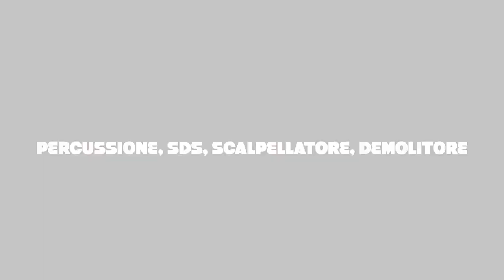Come scegliere il trapano giusto - Guida all'acquisto e consigli: dall'avvitatore al demolitore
Trapano a filo o a batteria? Spazzole o Brushless? Percussione o massa battente? In questo video faccio una panoramica dei vari tipi di trapani che esistono e quali differenze sostanziali hanno, in modo da aiutarti a scegliere quello giusto per te! ⬇️⬇️⬇️CLICCA SU MOSTRA ALTRO⬇️⬇️⬇️

Essendo un video abbastanza lungo ho riassunto in capitoli per poter andare direttamente all'argomento desiderato (CONSIGLIO COMUNQUE DI GUARDARE IL VIDEO PER INTERO PER UN'ESPERIENZA MIGLIORE)

- I TRAPANI CHE CONSIGLIO -
🔵🔵🔵TRAPANI A FILO🔵🔵🔵
🔵TRAPANO A PERCUSSIONE MAKITA
🔵TRAPANO SDS BOSCH VISTO NEL VIDEO
🔵TRAPANO DEMOLITORE EINHELL

🟡🟡🟡AVVITATORI A PERCUSSIONE🟡🟡🟡
🟡Avvitatore a percussione Dewalt (CONSIGLIATO)
🟡Avvitatore a percussione Tacklife
🟡Avvitatore a percussione Einhell

🟢🟢🟢AVVITATORI A IMPULSI🟢🟢🟢
🟢Avvitatore a impulsi Dewalt (attacco esagonale x BIT)
🟢Avvitatore a impulsi Dewalt (stacco 1/2” x bussole )
🟢Avvitatore a impulsi Einhell (attacco esagonale x BIT)

🟠🟠🟠AVVITATORE 3,6V 🟠🟠🟠
🟠Tacklife miniavvitatore

01:03 TRAPANO A FILO O A BATTERIA?
04:30 SPAZZOLE VS. BRUSHLESS
06:22 AVVITATORE A PERCUSSIONE VS. IMPULSI
10:08 AVVITATORE DA 3,6V
11:13 PERCUSSIONE,SDS,SCALPELLATORE
14:41 TRAPANO DEMOLITORE
18:30 SCELTA DELL' AVVITATORE
21:47 RIASSUNTO DEL RIASSUNTO